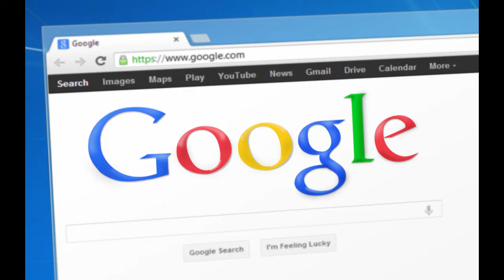Video Marketing Goldmine For Free Website Traffic - High Quality Free Traffic That Converts!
Video marketing goldmine for free website traffic - Youtube video traffic

Video Marketing SEO - How to Add transcript to Youtube Videos.

How to get more traffic from youtube your secret weapon in the fight for free website video marketing.

How to steer free traffic your website by online video marketing videos how can boost youtube.

Imagine using video drive droves of traffic website, interested in ways attract viewers?

video marketing goldmine for free website traffic, free web traffic, web traffic, Free Video Training, Video,Video Gold Mine, Video Marketing, video marketing goldmine, drive traffic to youtube video, videosumo, youtube video optimization, video marketing Seo, free online traffic, increase traffic use video marketing attract more, site video marketing how to drive traffic, ways to drive traffic through video marketing, Online Marketing Videos and Reviews